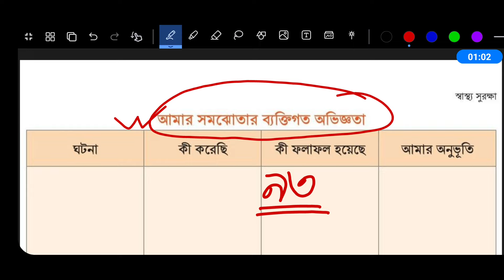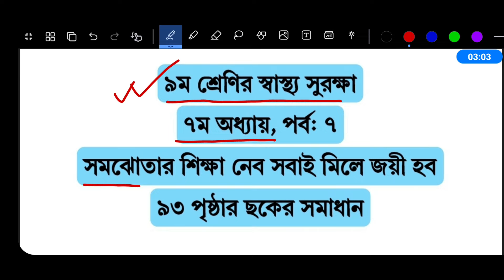Class 9 Sastho Surokkha Chapter 7 Page 93 || নবম শ্রেণির স্বাস্থ্য সুরক্ষা ৭ম অধ্যায় ৯৩ পৃষ্ঠার ছক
পর্ব ৭ । ৭ম অধ্যায় । সমঝোতার শিক্ষা নেব সবাই মিলে জয়ী হব পৃষ্ঠা ৯৩ পৃষ্ঠা ছক

Class 9 Sastho Surokkha Chapter 7 page 93
৯ম শ্রেণির স্বাস্থ্য সুরক্ষা ৯৩ পৃষ্ঠা ছক

আমার সমঝোতার ব্যক্তিগত অভিজ্ঞতা

ঘটনা, কী করেছি, কী ফলাফল হয়েছে, আমার অনুভূতি

sasto surokkha class 9 chapter 7
shastho surokkha class 9 chapter 7
class 9 sastho surokkha chapter 7
class 9 sasto surokkha chapter 7
class 9 shastho surokkha chapter 7
৯ম শ্রেণির স্বাস্থ্য সুরক্ষা ৭ম অধ্যায়
নবম শ্রেণির স্বাস্থ্য সুরক্ষা ৭ম অধ্যায়
স্বাস্থ্য সুরক্ষা নবম শ্রেণি ৭ম অধ্যায়
shastho surokkha class 9 chapter 7 page 93
class 9 sastho surokkha page 93
class 9 sastho surokkha 93 page
class 9 sasto surokkha page 93
class 9 sasto surokkha 93 page
class 9 shastho surokkha page 93
class 9 shastho surokkha 93 page
sastho surokkha class 9 page 93
sasto surokkha class 9 page 93
shastho surokkha class 9 page 93
class nine sastho surokkha page 93
স্বাস্থ্য সুরক্ষা ৯ম শ্রেণি ৯৩ পৃষ্ঠা
স্বাস্থ্য সুরক্ষা ৯ম শ্রেণি পৃষ্ঠা ৯৩
স্বাস্থ্য সুরক্ষা নবম শ্রেণি ৯৩ পৃষ্ঠা
স্বাস্থ্য সুরক্ষা নবম শ্রেণি পৃষ্ঠা ৯৩
নবম শ্রেণির স্বাস্থ্য সুরক্ষা ৯৩ পৃষ্ঠা
নবম শ্রেণির স্বাস্থ্য সুরক্ষা পৃষ্ঠা ৯৩
৯ম শ্রেণির স্বাস্থ্য সুরক্ষা ৯৩ পৃষ্ঠা
৯ম শ্রেণির স্বাস্থ্য সুরক্ষা পৃষ্ঠা ৯৩
সমঝোতার শিক্ষা নেব সবাই মিলে জয়ী হব ৯৩ পৃষ্ঠা
shastho surokkha class 9 chapter 7 page 92
class 9 sastho surokkha page 92
class 9 sastho surokkha 92 page
class 9 sasto surokkha page 92
class 9 sasto surokkha 92 page
class 9 shastho surokkha page 92
class 9 shastho surokkha 92 page
sastho surokkha class 9 page 92
sasto surokkha class 9 page 92
shastho surokkha class 9 page 9162
class nine sastho surokkha page 92
স্বাস্থ্য সুরক্ষা ৯ম শ্রেণি ৯২ পৃষ্ঠা
স্বাস্থ্য সুরক্ষা ৯ম শ্রেণি পৃষ্ঠা ৯২
স্বাস্থ্য সুরক্ষা নবম শ্রেণি ৯২ পৃষ্ঠা
স্বাস্থ্য সুরক্ষা নবম শ্রেণি পৃষ্ঠা ৯২
নবম শ্রেণির স্বাস্থ্য সুরক্ষা ৯২ পৃষ্ঠা
নবম শ্রেণির স্বাস্থ্য সুরক্ষা পৃষ্ঠা ৯২
৯ম শ্রেণির স্বাস্থ্য সুরক্ষা ৯২ পৃষ্ঠা
৯ম শ্রেণির স্বাস্থ্য সুরক্ষা পৃষ্ঠা ৯২
সমঝোতার শিক্ষা নেব সবাই মিলে জয়ী হব ৯২ পৃষ্ঠা
shastho surokkha class 9 chapter 7 page 90
class 9 sastho surokkha page 90
class 9 sastho surokkha 90 page
class 9 sasto surokkha page 90
class 9 sasto surokkha 90 page
class 9 shastho surokkha page 90
class 9 shastho surokkha 90 page
sastho surokkha class 9 page 90
sasto surokkha class 9 page 90
shastho surokkha class 9 page 90
class nine sastho surokkha page 90
স্বাস্থ্য সুরক্ষা ৯ম শ্রেণি ৯০ পৃষ্ঠা
স্বাস্থ্য সুরক্ষা ৯ম শ্রেণি পৃষ্ঠা ৯০
স্বাস্থ্য সুরক্ষা নবম শ্রেণি ৯০ পৃষ্ঠা
স্বাস্থ্য সুরক্ষা নবম শ্রেণি পৃষ্ঠা ৯০
নবম শ্রেণির স্বাস্থ্য সুরক্ষা ৯০ পৃষ্ঠা
নবম শ্রেণির স্বাস্থ্য সুরক্ষা পৃষ্ঠা ৯০
৯ম শ্রেণির স্বাস্থ্য সুরক্ষা ৯০ পৃষ্ঠা
৯ম শ্রেণির স্বাস্থ্য সুরক্ষা পৃষ্ঠা ৯০
সমঝোতার শিক্ষা নেব সবাই মিলে জয়ী হব ৯০ পৃষ্ঠা
shastho surokkha class 9 chapter 7 page 89
class 9 sastho surokkha page 89
class 9 sastho surokkha 89 page
class 9 sasto surokkha page 89
class 9 sasto surokkha 89 page
class 9 shastho surokkha page 89
class 9 shastho surokkha 89 page
sastho surokkha class 9 page 89
sasto surokkha class 9 page 89
shastho surokkha class 9 page 89
class nine sastho surokkha page 89
স্বাস্থ্য সুরক্ষা ৯ম শ্রেণি ৮৯ পৃষ্ঠা
স্বাস্থ্য সুরক্ষা ৯ম শ্রেণি পৃষ্ঠা ৮৯
স্বাস্থ্য সুরক্ষা নবম শ্রেণি ৮৯ পৃষ্ঠা
স্বাস্থ্য সুরক্ষা নবম শ্রেণি পৃষ্ঠা ৮৯
নবম শ্রেণির স্বাস্থ্য সুরক্ষা ৮৯ পৃষ্ঠা
নবম শ্রেণির স্বাস্থ্য সুরক্ষা পৃষ্ঠা ৮৯
৯ম শ্রেণির স্বাস্থ্য সুরক্ষা ৮৯ পৃষ্ঠা
৯ম শ্রেণির স্বাস্থ্য সুরক্ষা পৃষ্ঠা ৮৯
সমঝোতার শিক্ষা নেব সবাই মিলে জয়ী হব ৮৯ পৃষ্ঠা